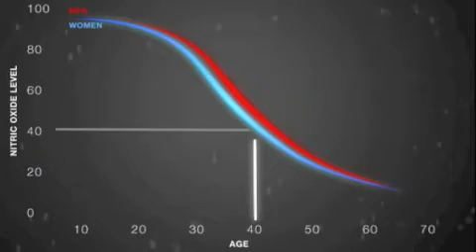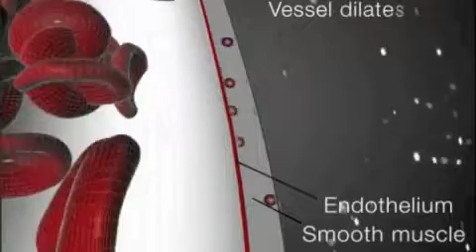Brain blood flow over 40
As we age, our bodies lose the ability to naturally produce nitric oxide, the most important molecule for optimal circulation and cerebral blood flow. Nitric oxide is a signaling molecule, that literally "tells" arteries to dilate, encouraging blood flow and oxygen delivery. Without it, our brains don't receive proper circulation, causing memory loss, foggy thinking and even dementia.

The science to prove it

The patent-pending formula for CircO2 was developed over 10 years of clinical research, confirming that CircO2 dramatically increases nitric oxide production INSTANTLY. Recent scientific studies have revealed the dramatic impact that nitric oxide has on cerebral blood flow. Pharmacological Reviews published that "Nitric oxide...contributes to cerebral arterial and arteriolar dilatation, increases in cerebral blood flow and decreases in cerebral vascular resistance."